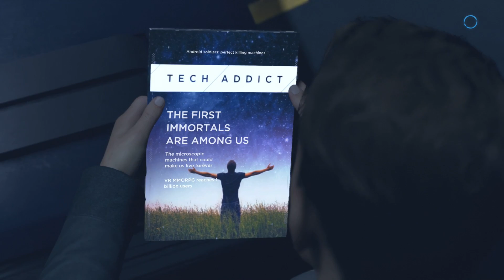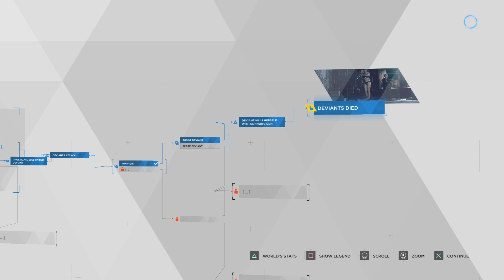DETROIT BECOME HUMAN GAMEPLAY WALKTHROUGH PART 12(SPARE PARTS/THE EDEN CLUB)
CHECK OUT ON OTHER PLATFORMS

Need to upgrade your live streams well Nerd or Died has an awesome overly and stream package to choose from link the link below to get 10% off with every purchase